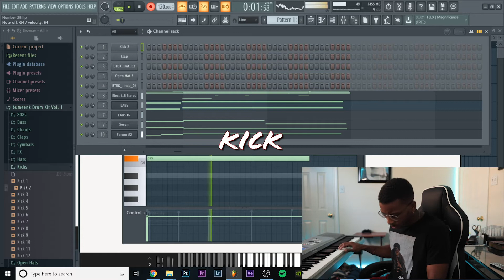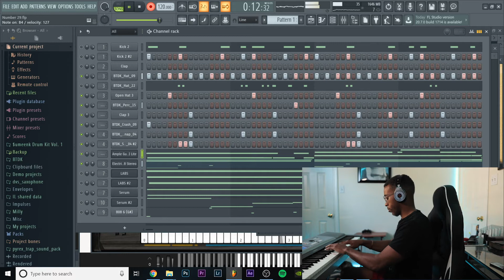Cranbrook || Beatmaking in FL Studio